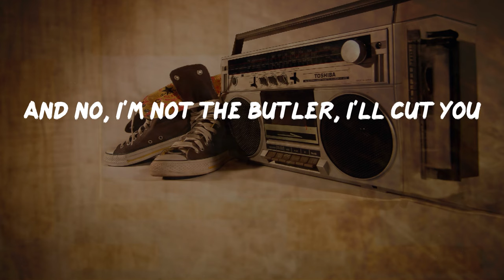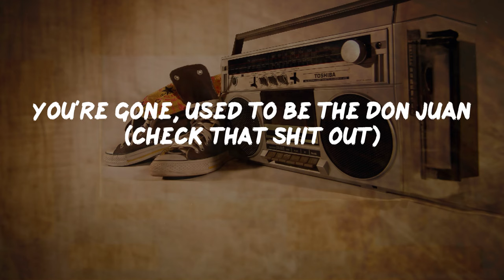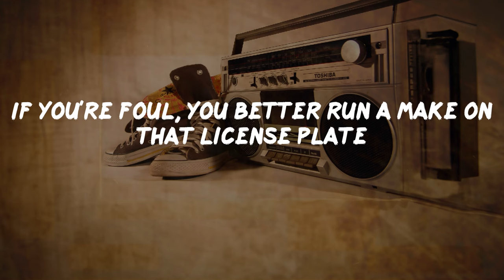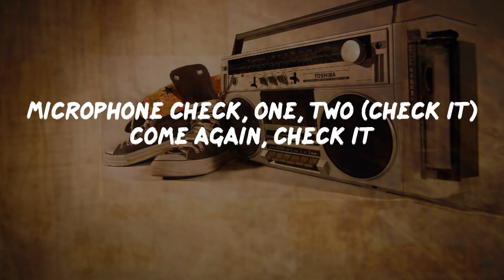Ice Cube - Check Yo Self (Lyrics) | HipHop Old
Check Yo Self Lyrics:
Yeah, word is bond
Das EFX in this, you know what I'm sayin'?
Straight from the sewer, word is bond
Yeah, yah, ah, yeah
We doing this with my nigga
Where my nigga Ice Cube in the motherfucker?
Word is bond
You better check yo' self before you wreck yo' self
'Cause I'm bad for your health
I come real stealth
Dropping bombs on your moms
Fuck car alarms
Doing foul crime
I'm that nigga wit' yo' Alpine
Sold it for a six-o, always let tricks know
And friends know we got the indo'
No, I'm not a sucker sitting in a House of Pain
And no, I'm not the butler, I'll cut you
Head-butt you, you say you can't touch this
And I wouldn't touch ya, in fact mothafucka
Here to let you know, boy, oh boy
I make dough but don't call me Dough Boy
This ain't no fucking motion picture
A guy or bitch-a, I'll get wit'cha
And hit you taking that yack to the neck
So you better run a check
So come on and chickity-check yo' self before you wreck yo' self
Chickity-check yo' self before you wreck yo' self
Yeah, come on and check yo' self before you wreck yo' self
'Cause shotgun bullets are bad for your health
Microphone check, one, two (check it)
Tricks wanna step to Cube and then they get played
'Cause they bitch-made pulling out a switchblade
That's kinda trifle 'cause that's a knife-o
AK-47, assault rifle
Hold the fifty, I'm nifty, pow
I got a new style, watch out now
I hate motherfuckers claiming that they folding bank
But steady talking shit in the holding tank
First you wanna step to me
Now your ass screaming for the deputy
They send you to Charlie-Baker-Denver row
Now they running up in you slow
You're gone, used to be the Don Juan (check that shit out)
Now your name is just 'Twan
Switch it, snap it, rolling your eyes and neck
You better run a check
So chickity-check yo' self before you wreck yo' self
Come on and check yo' self before you wrickity-wreck yo' self
'Cause big dicks up yo' ass is bad for your health
If you're foul, you better run a make on that license plate
You coulda had a V8
Instead of a tre-eight slug to the cranium (pow)
I got six and I'm aiming 'em
Will I shoot or keep you guessing?
'Cause fuck you and that shit you're stressing
Bitch get off the wood, you're no good
There goes the neighborhood hooker (slut)
Go ahead and keep your drawers
Giving up the claps and who needs applause
At a time like this, pop the coochie and you're dead
The bitch is a Miami Hurricane head
Sprung, niggas call her "Lips and Lungs"
Nappy dugout, get the fuck out
'Cause women like you gets no respect
Bitch, you better run a check
'Cause bitches like you is bad for my health
Microphone check, one, two (check it) come again, check it
You better chickity-check yo' self before you wreck yo' self, boy
I said check yo' self before you wrickity-wreck yo' self (check)